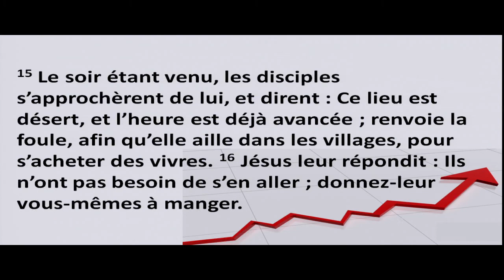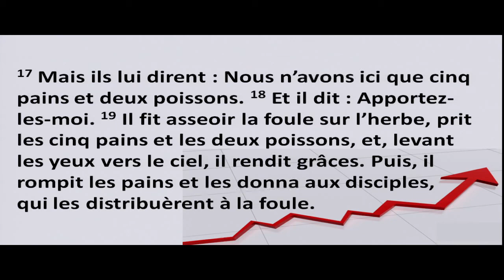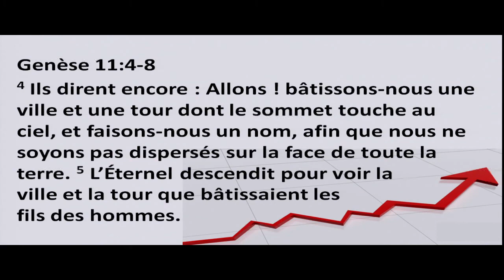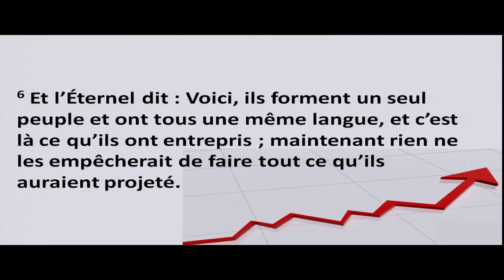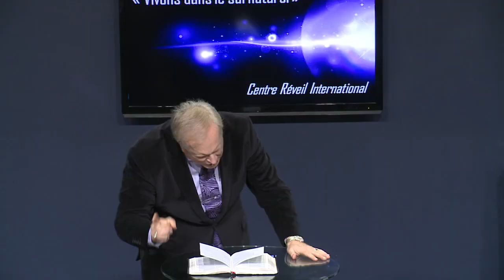Dimanche 3 novembre 2013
Comment réussir  #2 par Pasteur Jean Turpin